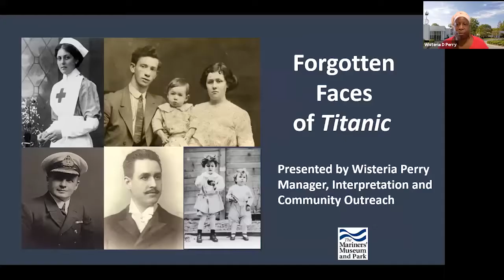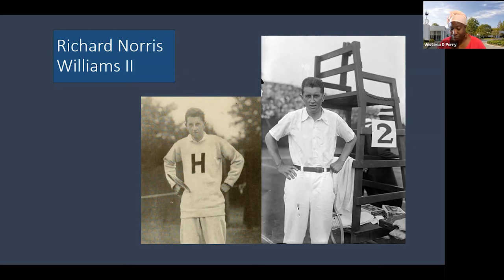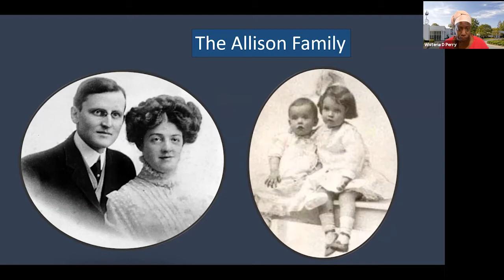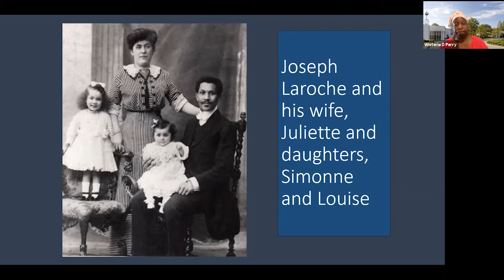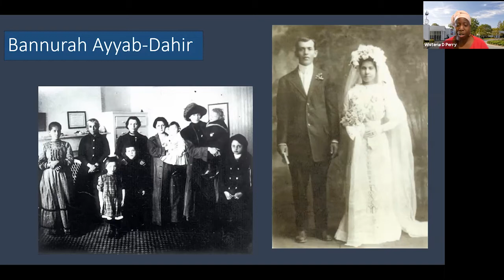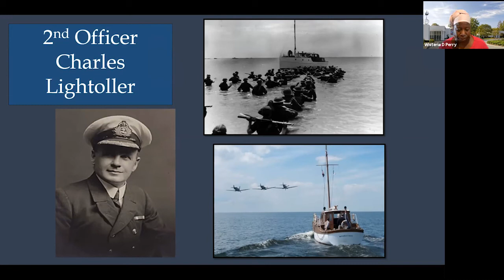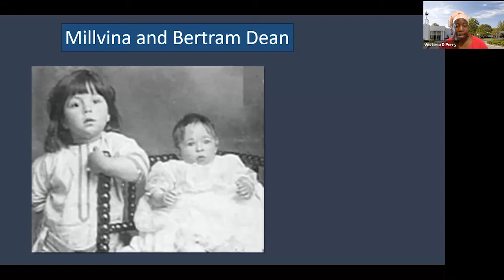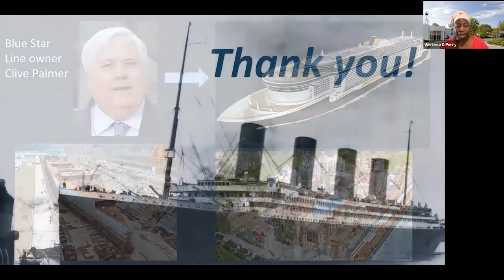Speakers’ Bureau: Forgotten Faces of the Titanic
When the tragic tale of Titanic is told, we often focus on the famous names: Astor, Guggenheim, Straus. But among the thousands who sailed on that fateful voyage, there are many stories that are overlooked. Come hear stories of those passengers from all over the world, including China, Haiti, and Egypt, and a few survivors who ended up here in Hampton Roads.